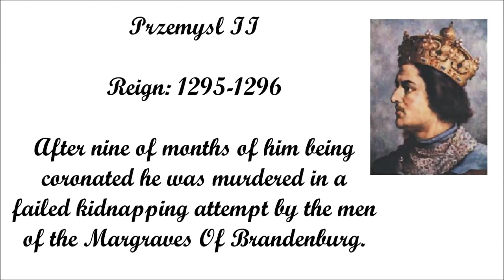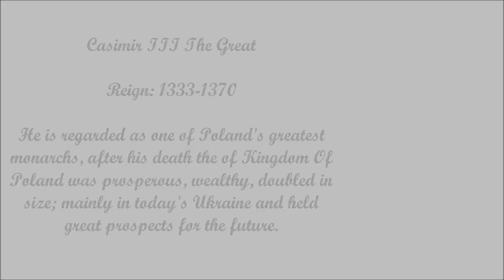The Polish Monarchy - 1295 To 1399 - Part Three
With Casimir III The Great Poland once again flourished and got back into being wealthy, prosperous, together and doubled in size, Jadwiga Of Poland was the true first King Queen Of Poland and was the first King to be pregnant as her royal title was King Of Poland but had passed away after she gave birth to her daughter!